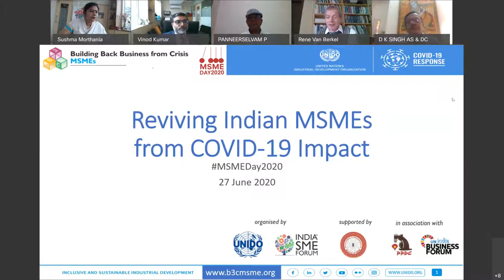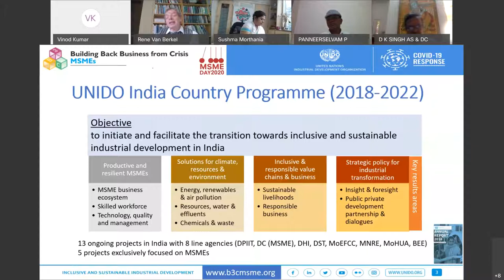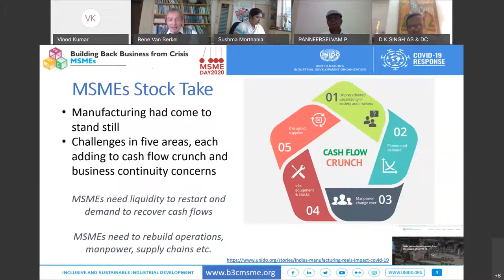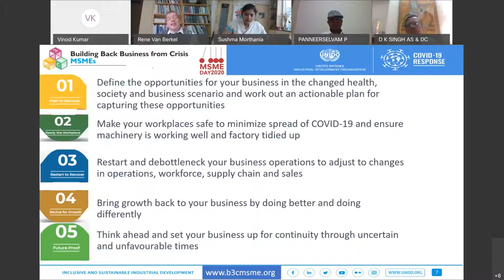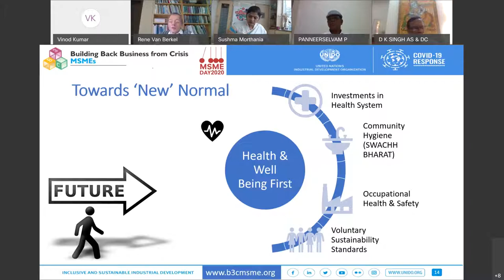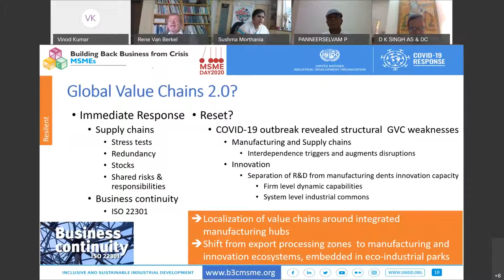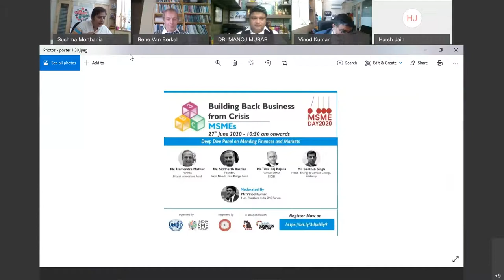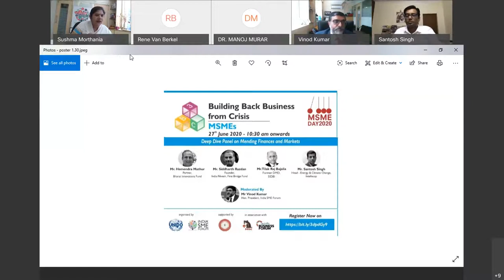International MSME Day 2020 - Reviving Indian MSMEs from COVID Impact Digital Event